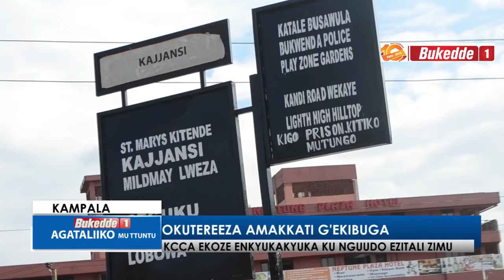Okutereeza amakkati g'ekibuga.KCCA ekoze enkyukakyuka ku nguudo ezitali zimu